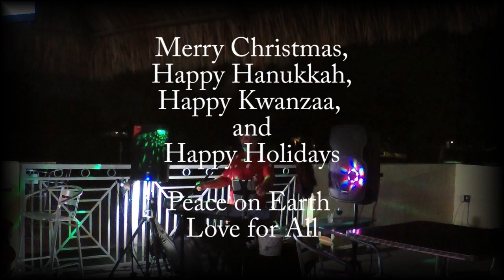Roxanne's Christmas Party 2018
Live music by TC Tye, edited and enhanced with visual effects and titles. COVER  VERSIONS OF POPULAR SONGS BY VARIOUS ARTISTS:
Elvis Presley, Bob Seger, Stevie Wonder, Bobby Darin, The Beatles, Hank Williams, Billy Joel, Elton John,  UB40, and Jose Feliciano